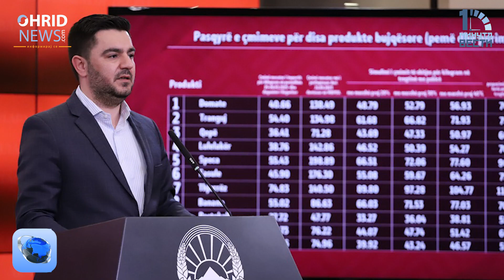1 минута Вести 03.04.2023